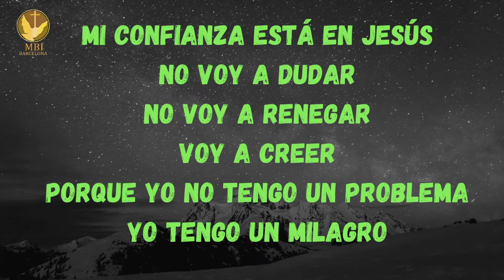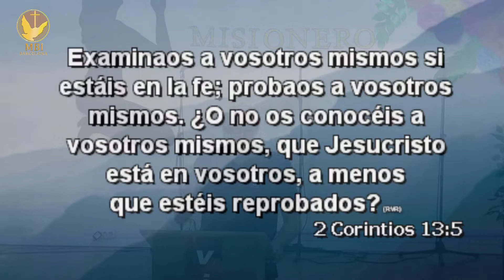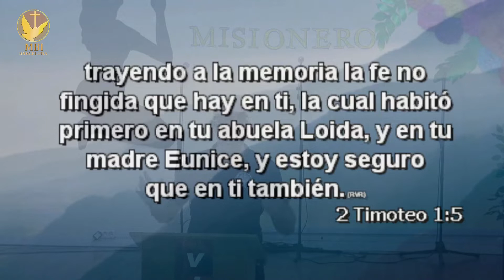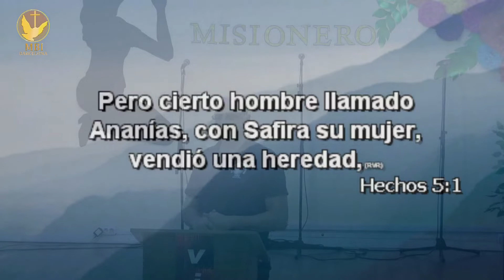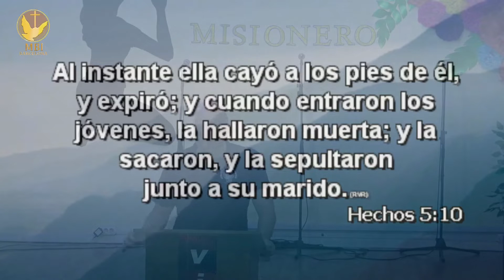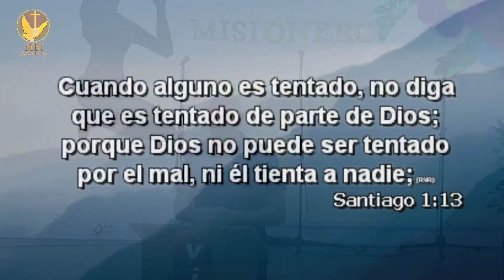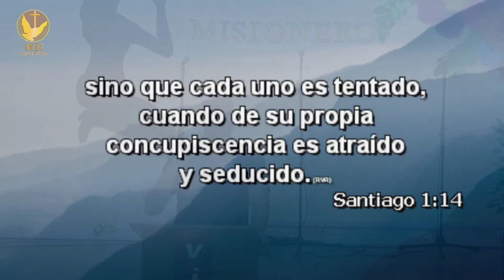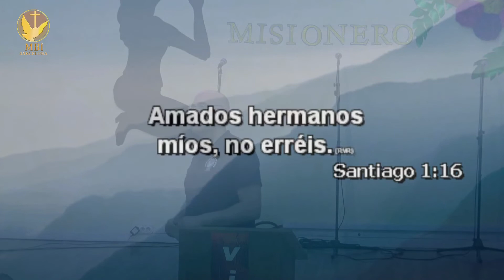¿BERNABÉ O ANANÍAS? - Pr. Oscar Álvarez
CULTO DE SHABBAT 09.09.22